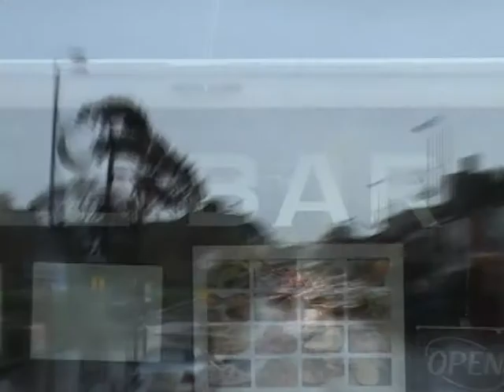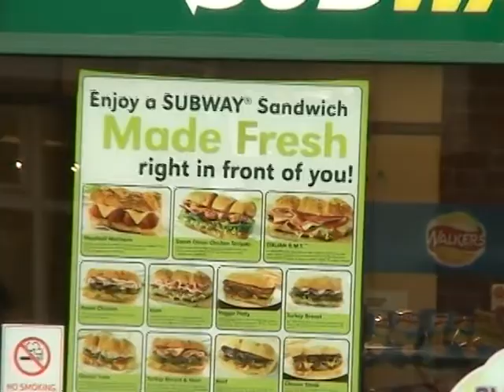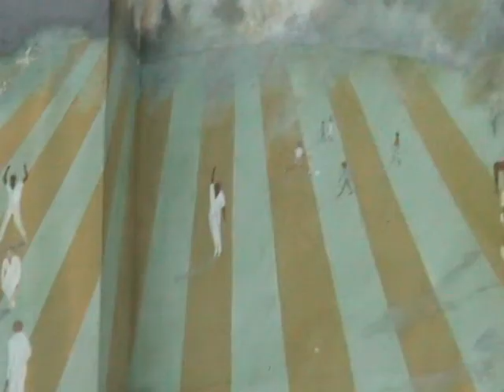Street Art Oxford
A look at Oxford's street art through the hustle and bustle that surround it.